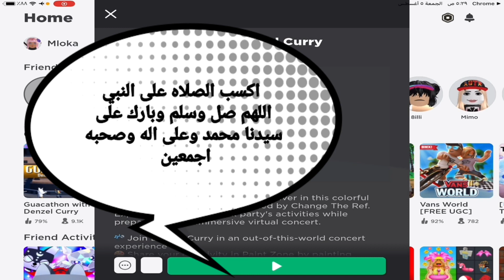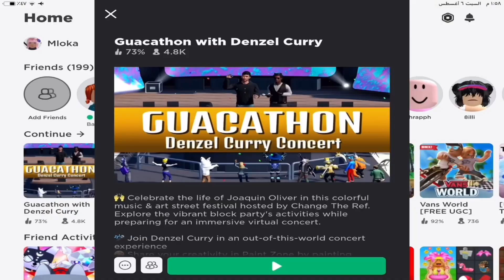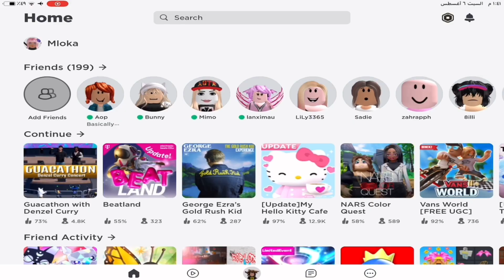رقصات وملابس روبلوكس مجاناً احصل عليها الآن🧚🥋 Free roblox dances and clothes get it now#roblox